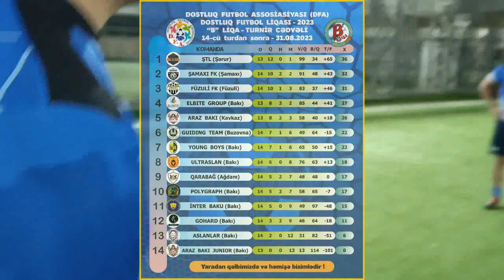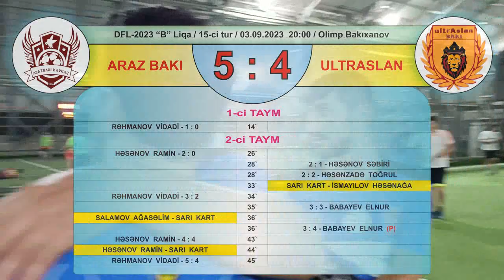DFL-2023 "B" Liqa. 15-ci tur / Araz Bakı (Kavkaz) - Ultraslan (Bakı) / 03.09.2023